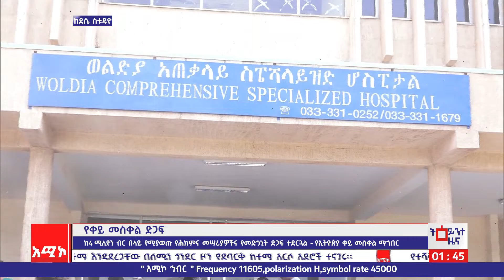ደሴ ስቱዲዮ ዜና: ነሐሴ 29/2015 ዓ.ም (አሚኮ)